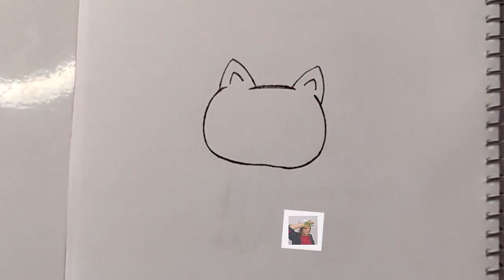How To Draw Cat -How To Painting Cat - Cat Painting- Cat Drawing for kids :)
Let's go to draw
Thank you for your beautiful support

fantasy-painting
fantasy-painting
fantasy painting